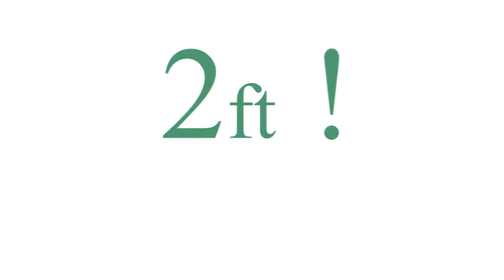Hogshead WINNING SHOT - Scaplehorn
Hit your shot within 2ft of the hole on #16 at Crescent Point Golf Club in Bluffton, SC and you win a $50 certificate to one of Bluffton's best dining spots - HogsHead Kitchen and Wine Bar. Just ask William Scaplehorn because he just did it!